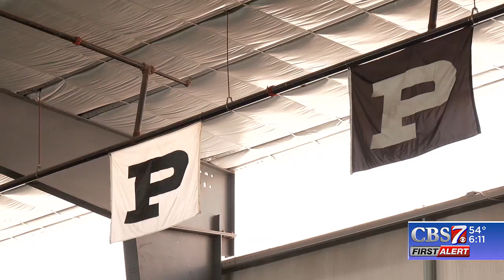Odessa soccer player signs for club in Argentina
Argentina will soon get a taste of West Texas. Odessa native, Isaac Herrera, signed with the professional soccer team called Club Los Altos.